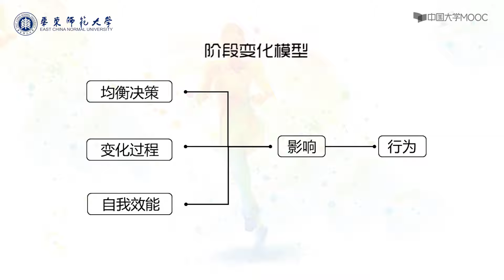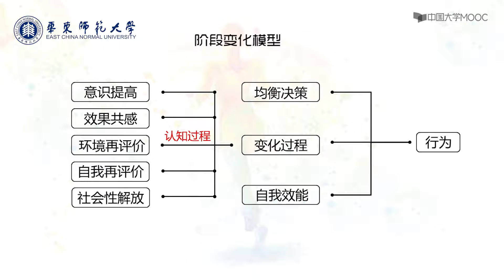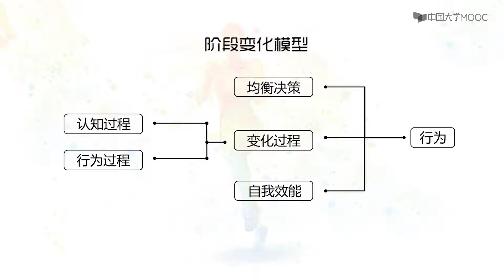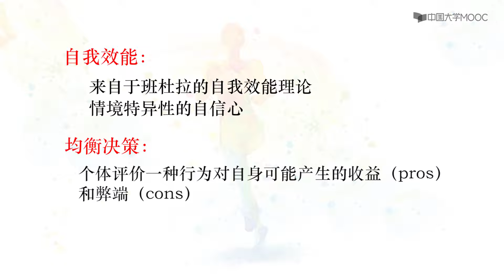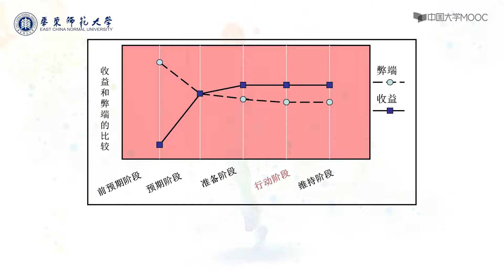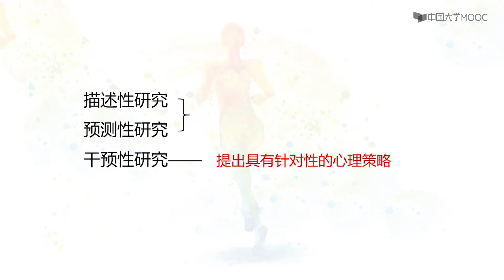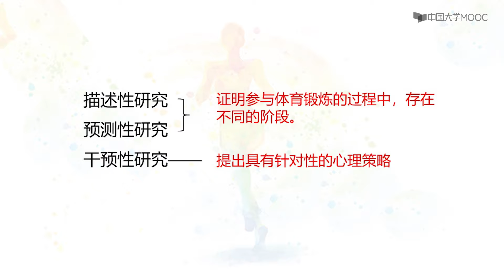鍛煉心理學 鍛煉行為理論模型 階段變化模型（二）EP26